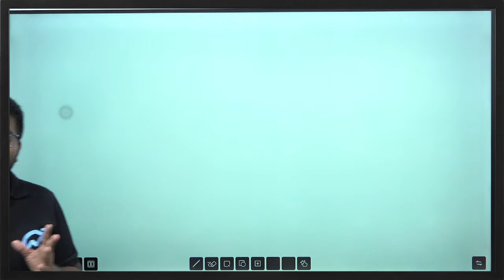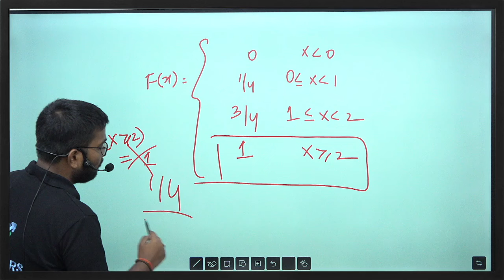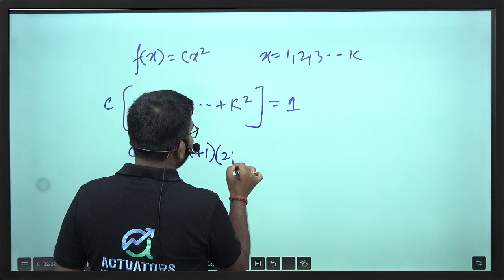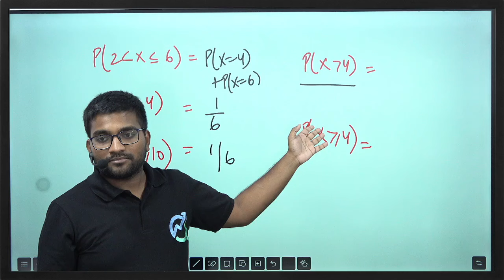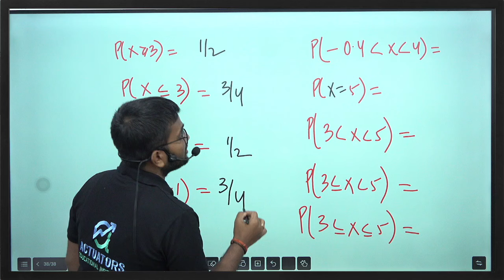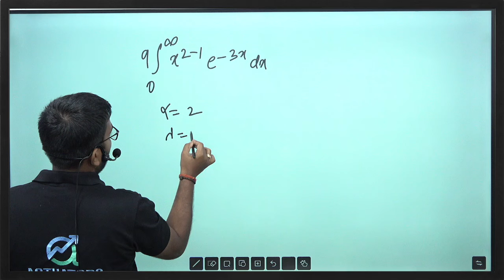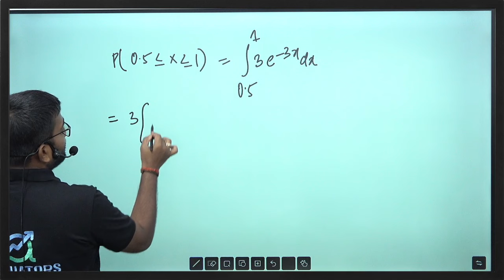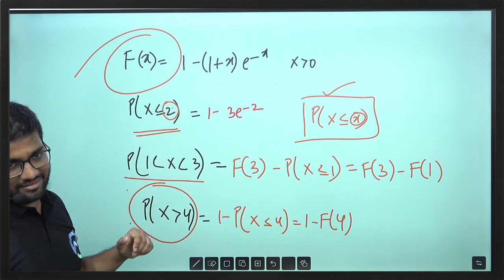Random Variable Explained | Class 2 | CS1 Simplified for IFoA/IAI April/May 2025